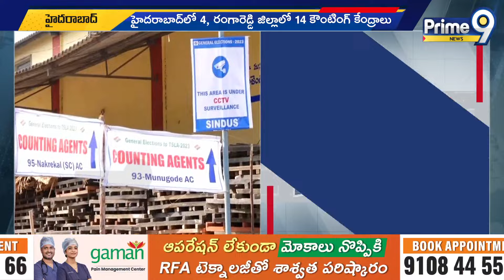కౌంటింగ్ కు సిద్ధం | Telangana Election Counting Start By Tomorrow | Prime9 News